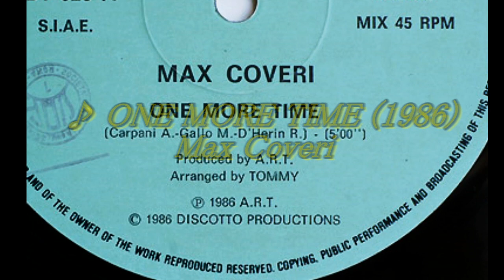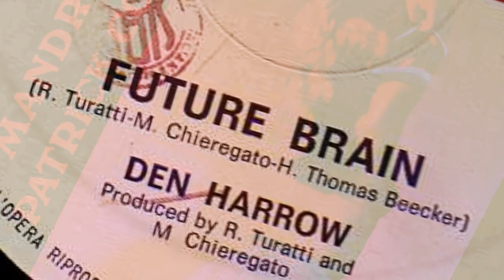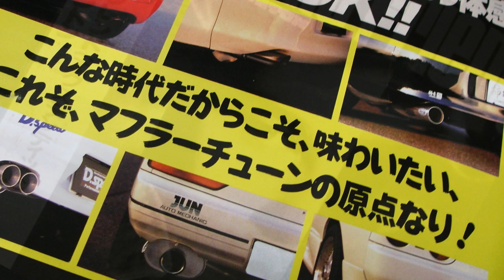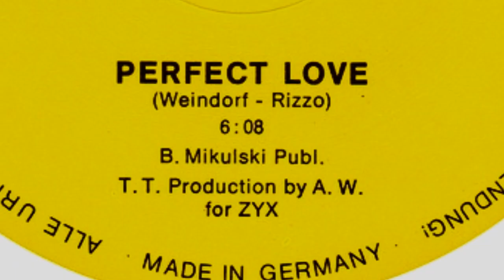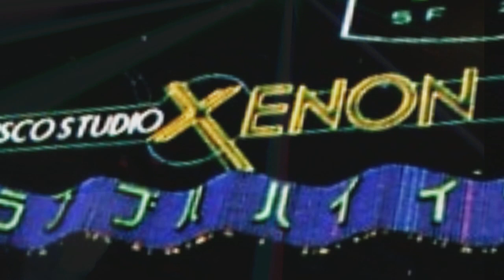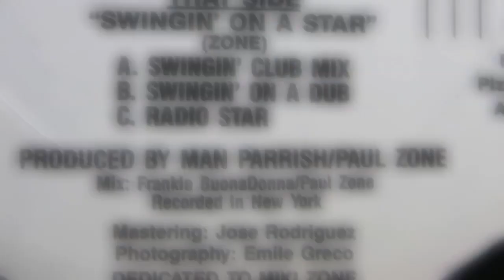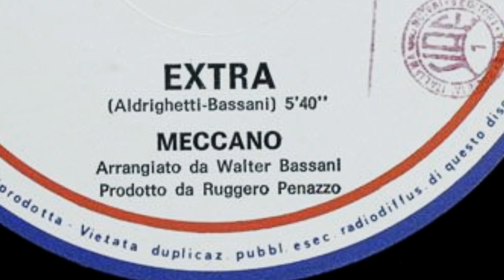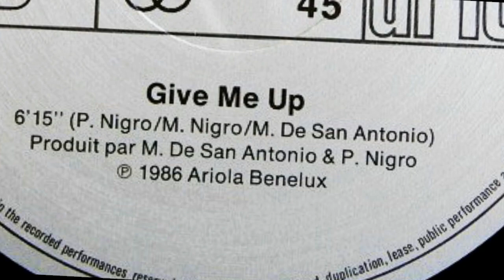80's Disco Tenono Mix 2 Best Italo Disco HI-NRG (2014) Megamix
説明

80's Disco Tenono Mix 2 Best ItaloDisco HI-NRG (2014) Megamix

01.  One More Time (1986)  /  Max Coveri  (00:00)
02.  Mandrill (1985)  /  Patrick Colby (00:59)
03.  Future brain (1985)  /  Den Harrow (02:42)
04.  Boom Boom  (1986)  [ Option Special Sampling Mix ]  /  Paul Lekakis (03:56)
05.  Meet My Friend  (1987)  [ The Clash Boys Version Ultra Mix ]  /  Eddy Huntington (06:55)
06.  Perfect Love (1987)  /  Linda Jo Rizzo (08:51)
07.  Love Spy (1986)  /  Mike Mareen (10:31)
08.  Laser Light (1986)  /  Latin Lover (11:50)
09.  Swingin' On A Star (1988)  /  Man Two Man Featuring Paul Zone (14:35)
10.  Extra (1987)  /  Meccano (17:02)
11.  Set The Fire (1987)  /  Chappee C. Jones, Warnell Jones And The JG's (19:16)
12.  Give Me Up (1986)  [ The JG's Mix Special Bonus Version 2014 ]  /  Michael Fortunati (21:12)